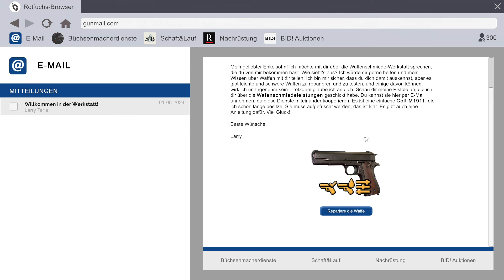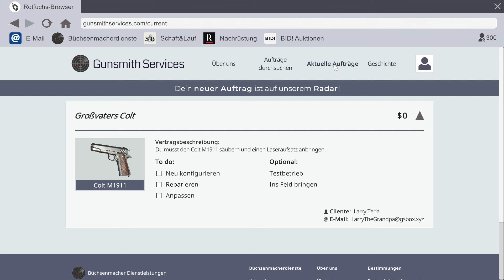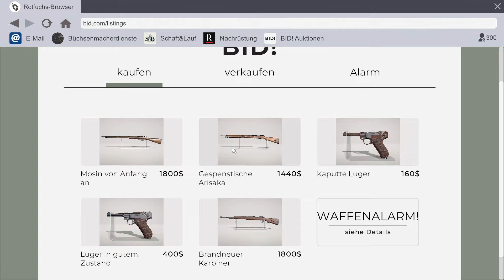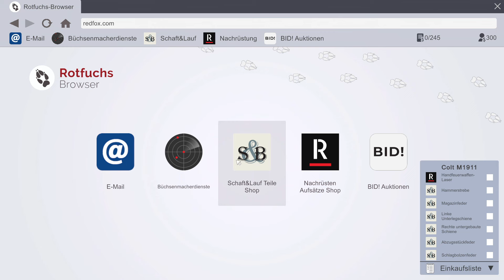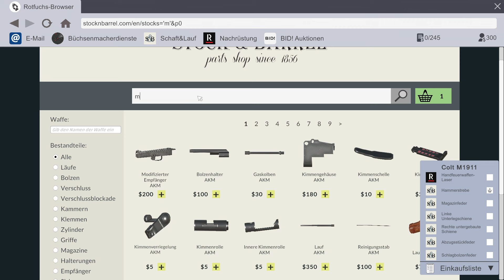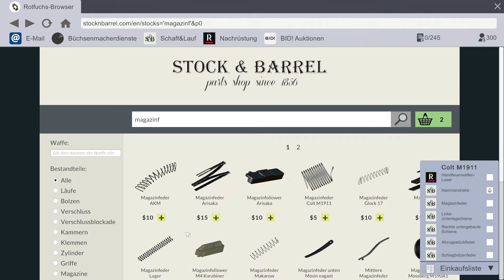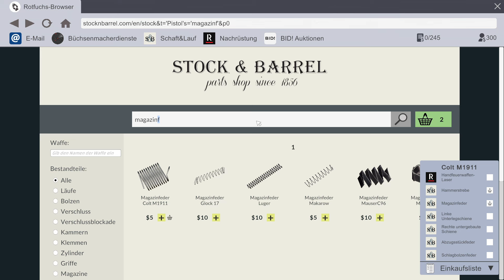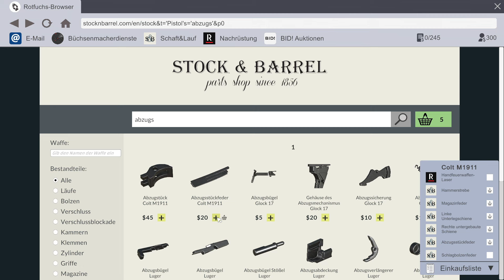Gunsmith Simulator #01 ⚙️ Opas alter Colt M1911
GUNSMITH SIMULATOR ⚙️

Es gibt nichts Besseres als den Geruch von Kaffee in Kombination mit dem Metallgeruch von reparierten Waffen am Morgen... Alles, was du tun musst, ist, ein virtueller Büchsenmacher zu werden, und du wirst jeden Arbeitstag so beginnen. Du hast dir bereits eine Werkstatt eingerichtet, sie ausgestattet und das Erlernen des Handwerks ist dir in Fleisch und Blut übergegangen. Jetzt musst du nur noch den ersten Auftrag bekommen. Schalte deinen Computer ein, gehe auf die Website "GunStock" und stöbere in den verfügbaren Auktionen und Angeboten. Vielleicht hast du das Glück, jemanden zu finden, der gerade deine Fähigkeiten braucht!

Dein erster Auftrag ist eingetroffen! Das ist ein Zeichen dafür, dass es Zeit wird, sich an die Arbeit zu machen. Bestelle die richtigen Teile oder nimm die Sache selbst in die Hand und fertige Holz- und Metallelemente mit Spezialwerkzeugen wie einer Drehbank oder einer CNC-Maschine. Untersuche deinen "Patienten" von innen und entscheide, welche Teile der Waffe ersetzt werden müssen und welche repariert werden können.

Manche Leute sagen, Aussehen ist nicht alles ... Man kann es ihnen nicht verdenken, denn sie haben wahrscheinlich noch nie eine perfekt erhaltene Kar98 gesehen. Auch für die Restaurierung von alten Waffen bist du verantwortlich. Reinige die Waffe und befreie sie von altem Rost, indem du ihre Oberfläche manuell oder mit geeigneten chemischen Mitteln wie Oxidationsmitteln behandelst. Erneuere die Schutzschicht von Holz- und Metalloberflächen, damit sie in einem guten Zustand erhalten bleiben. Und nach all der harten Arbeit ist es Zeit für den spaßigen Teil - das Lackieren! Hast du Lust, ein paar rote Farbtöne hinzuzufügen?

Sei kreativ! Überschreite die Grenzen des Möglichen und liefere das, was deine Kunden wünschen! Verändere Waffenkonfigurationen und passe die Ausstattung mit modernem Zubehör an. Prüfe optische Visiere, Pistolengriffe oder Laser. Füge Blitzlichter oder Zielfernrohre hinzu und fertige Waffen mit maximalen Alleinstellungsmerkmalen, die perfekt auf die individuellen Bedürfnisse und den Stil eines jeden Enthusiasten abgestimmt sind. Lass deine Werke zu einem Symbol der Perfektion werden und einen Traum für die anspruchsvollsten Kunden wahr werden!

Nach einem anstrengenden Tag, an dem du deine Fähigkeiten als Büchsenmacher unter Beweis gestellt hast, verdienst du es, dich zu entspannen. Und was gibt es Besseres, als dich auf deinen Lieblingsschießplatz zu begeben? Dort kannst du deine Schießkünste voll ausleben und deiner Leidenschaft frönen. Wenn du einen Moment der Ruhe und Konzentration brauchst, kannst du dich auf das präzise Schießen auf Ziele in verschiedenen Entfernungen konzentrieren, dir selbst Zeitherausforderungen stellen und deine Schießkünste verfeinern. Wenn du hingegen technische Herausforderungen bevorzugst, kannst du deine Aufmerksamkeit auf das präzise Schießen auf bewegliche Ziele in Wettbewerben wie Skeet oder Trap richten und dabei sowohl deine Treffsicherheit als auch deine Reaktionsgeschwindigkeit verbessern. Für diejenigen, die intensive Erlebnisse bevorzugen, empfehlen wir einen Nahkampf auf einem speziell eingerichteten CQB-Schießplatz oder einen Zerstörungsschießparcours, bei dem du deine taktischen Fähigkeiten verbessern kannst.

Du hast deinen Auftrag abgeschlossen, also ist es an der Zeit, die Waffe an einen zufriedenen Kunden zu schicken! Aber warte nicht zu lange, denn es warten noch mehr Aufträge auf dich! Egal, ob du weiterhin umsonst arbeitest oder dein Geschäft ausweitest, indem du deine eigenen Waffen besitzt, kaufst und verkaufst, denke daran, dass deine Leidenschaft für Waffen deine Erfolgsleiter sein kann!

TITEL: Gunsmith Simulator
GENRE: Aktion, Simulationen, Early Access
ENTWICKLER: GameHunters
PUBLISHER: PlayWay S.A.
FRANCHISE: PlayWay S.A.
VERÖFFENTLICHUNG im EA: 19. Juli 2023

▶ SYSTEMANFORDERUNGEN:
EMPFOHLEN:
Betriebssystem: Windows 10
Prozessor: Intel i5-9400F
Arbeitsspeicher: 16 GB RAM
Grafik: GTX 1070 8GB
Speicherplatz: 15 GB verfügbarer Speicherplatz
Zusätzliche Anmerkungen: .NET Framework 4.8 (32-bit), Windows 10N needs installed Media Feature Pack